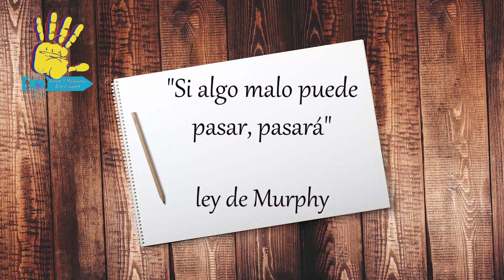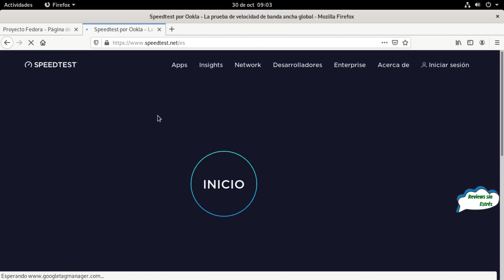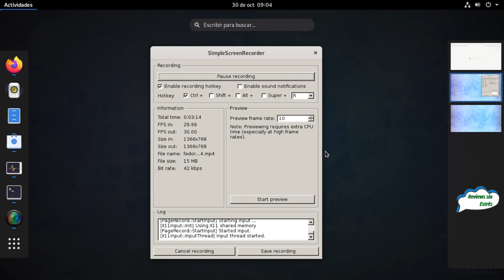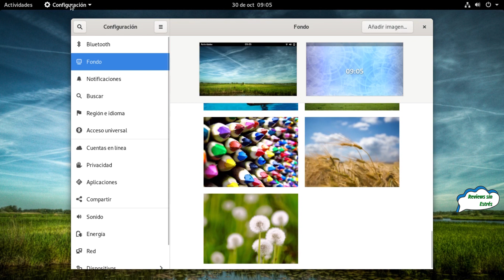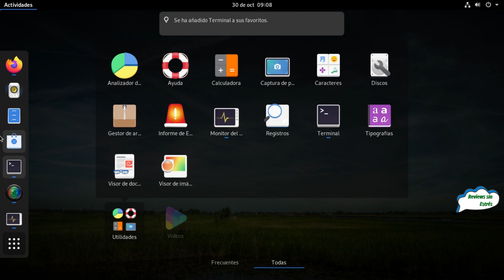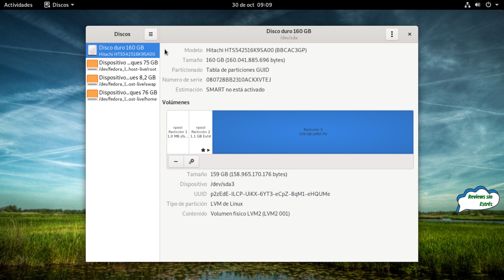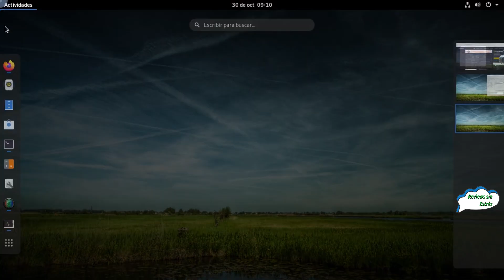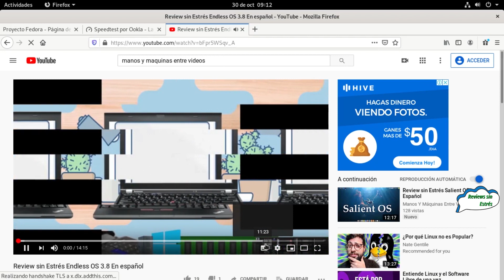Review sin Estrés Fedora 31 Workstation en Español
Fedora lanza según su ciclo de lanzamientos su ultima actualización con novedades leves, pero una sensación de fluidez que muestra una puesta a punto.